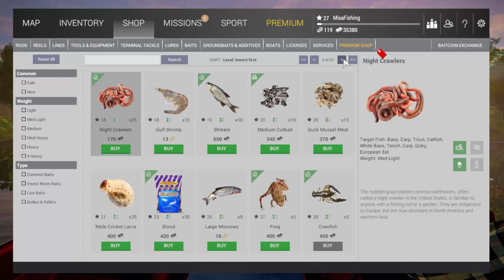Fishing Planet | Dneska Sumci | # 15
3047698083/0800